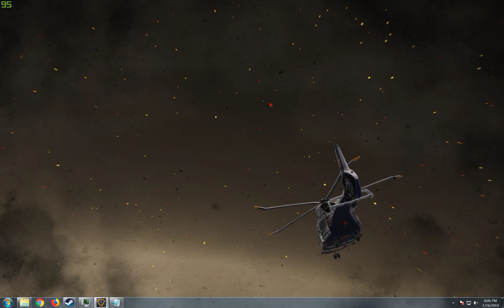Ring of Elysium RoadKill for the WIN DVR